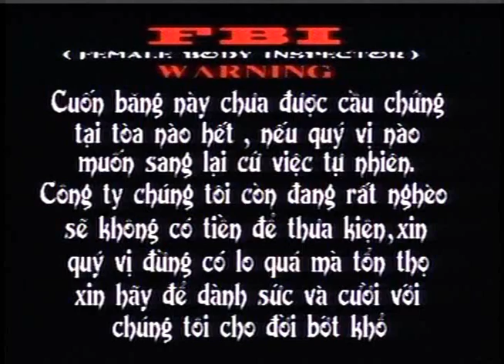Dai MDD TV